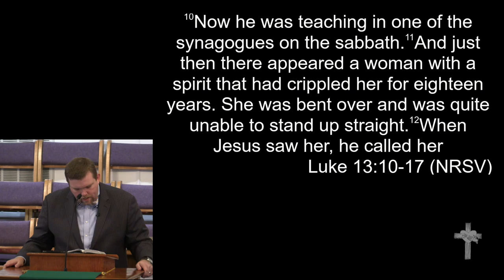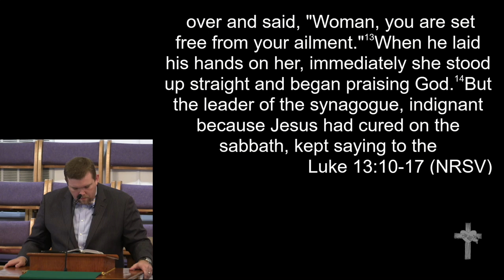8-25-19 - "Better than a Donkey"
"Better than a Donkey"